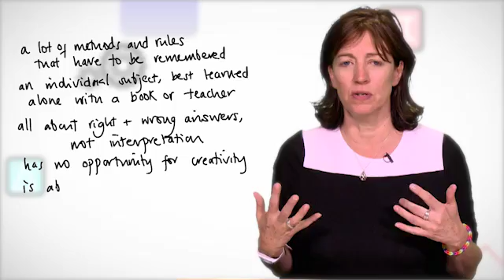How to Learn Math - Lesson 4.1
hosted by Jo Boaler from Stanford University